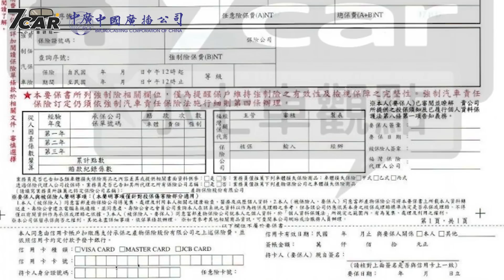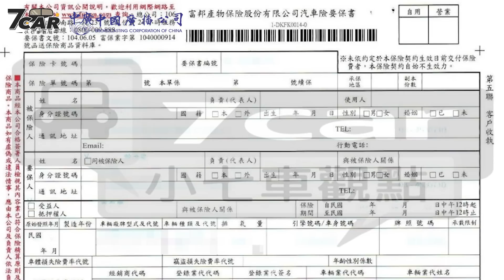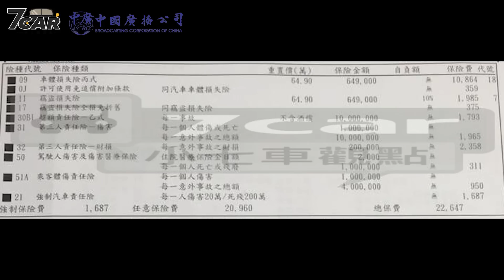中廣新聞網《主廚特餐》｜汽車保險知多少ft.小七曾彥豪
買車不外乎都會伴隨著保險，甲式、乙式或丙式等等險種，但這些保險你又了解多少了呢！！快來收聽一同瞭解吧！